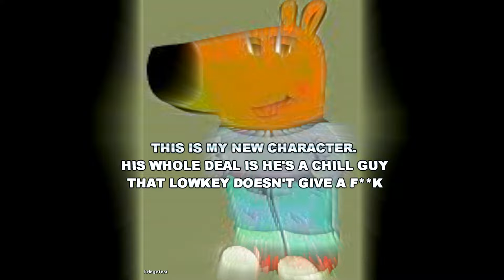MY NEW CHARACTER HIS WHOLE DEAL IS HES A CHILL GUY MEME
MY NEW CHARACTER HIS WHOLE DEAL IS HES A CHILL GUY WHO DOESNT GIVE A F MEME
my new character
my new character meme
my new character memes
my new character his whole deal is hes a chill guy who doesnt give a f
my new character his whole deal is hes a chill guy
my new character his whole deal is hes a chill guy who doesnt give a f original
my new character original

REMINDER:
NO CONTENT IS REUPLOADED WITHOUT CHANGES!
This channel edits and adds significant value to already made videos to insure that NO video is stolen from the original creator.